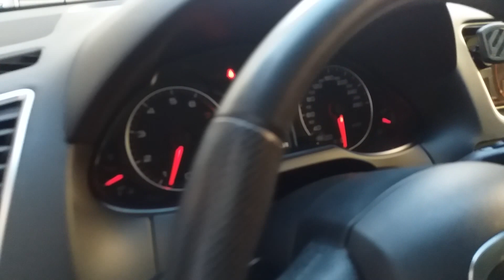AUDI Q5 2012